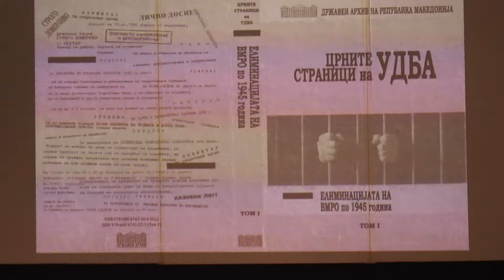ЦРНИТЕ СТРАНИЦИ НА УДБА ПРОМОВИРАНИ ВО ШТИП 03 11 2016